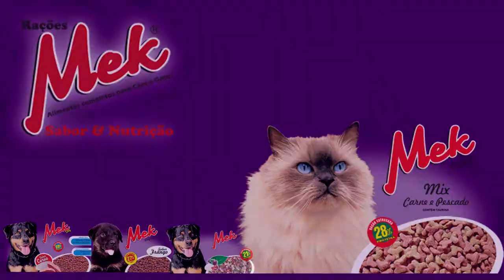ESTÃO ABERTAS AS INSCRIÇÕES PARA O CAMPEONATO BEACH SOCCER DE TAPES